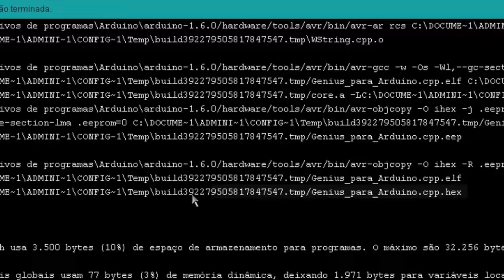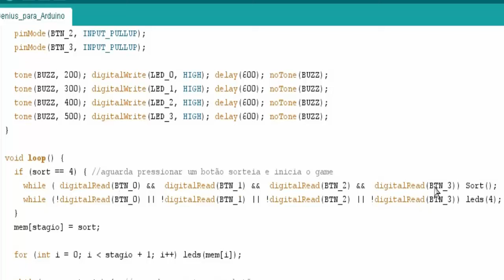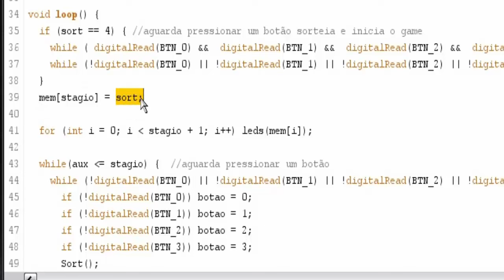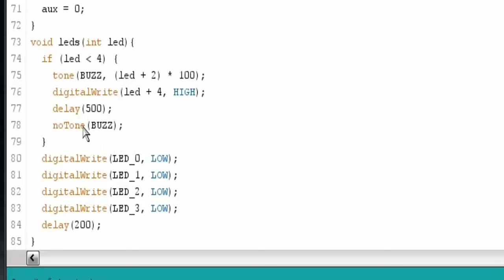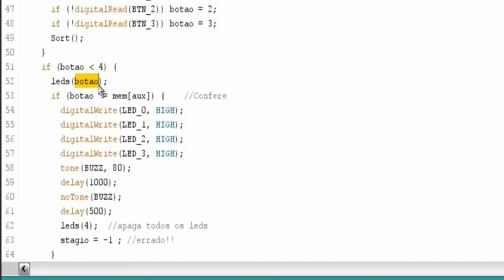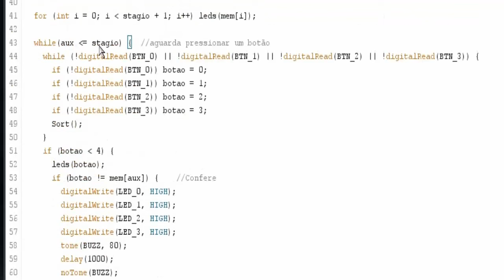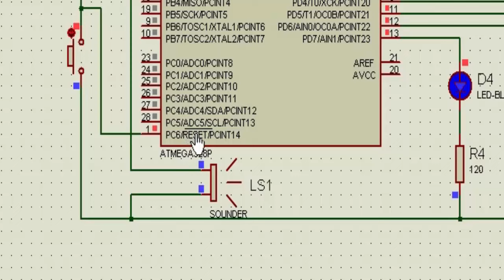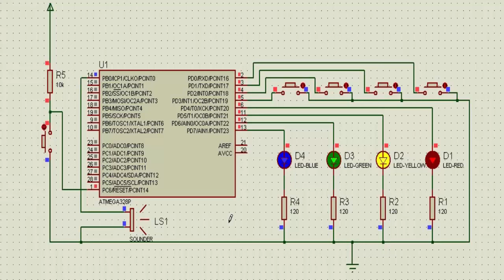Arduino - 11 (Genius para arduino)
Vamos fazer agora um tutorial pra montar um Gênius para o Arduino, utilizando um pouco do que agente viu até agora e muitas outras funções com alguns macetes.